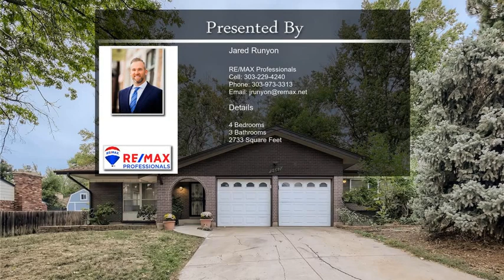2667 S Wadsworth Way Lakewood CO 80227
2667 S Wadsworth Way Lakewood CO 80227

Beautifully updated 4 Bedroom 3 Bathroom home in Westgate! Over 2100 square feet on the main floor plus nearly 800 square feet in the basement! Open floorplan is perfect for entertaining! Updated kitchen with granite slab countertops and stainless steel appliances! Updated bathrooms! Newer light fixtures! Oversized covered patio! This home sits on a .23 acre lot! Close to shopping, trails, parks, restaurants and so much more!